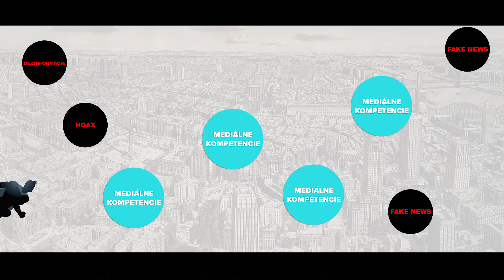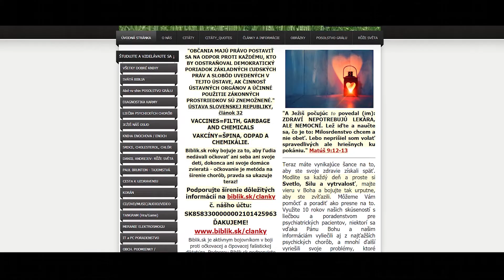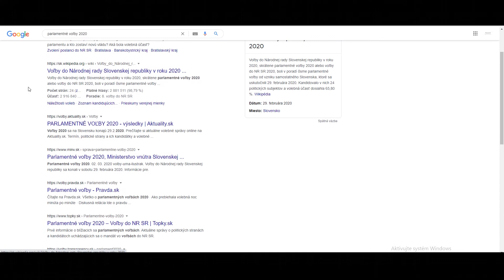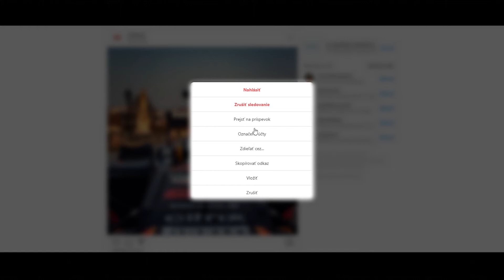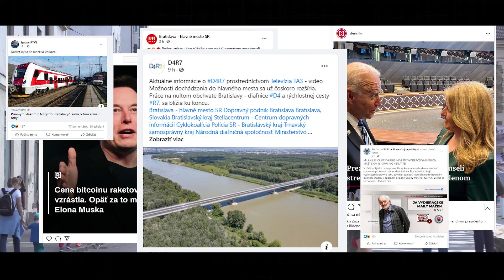Filmová a Mediálna škola Online 2 - 2. lekcia: Fakenews, hoax a dezinformácie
Vitajte všetci mladí nadšenci filmov, videí, rádia a iných médií. Vítame všetkých zapálených študentov, ktorí chcú svoje vedomosti v audiovizuálnej a mediálnej stránke rozširovať. Obsah je vytvorený pre prvý kontakt s audiovíziou a vysvetľuje základy tvorby médií. Cieľová skupina sú deti od 9 do15 rokov. Avšak nie je striktne vekovo obmedzená. Preto pozývame všetkých malých i veľkých učiť sa spolu s nami o médiách. V druhej sérií si priblížime viac mediálnu oblasť, keďže filmovú už máme v malíčku. Po  pojmoch, ktoré sme si vysvetlili naposledy ako je mediálna výchova, mediálna gramotnosť, mediálne kompetencie a kritické myslenie, prichádza na rad téma temnej strany HOAXY, FAKENEWS A DEZINFORMÁCIE. Pozrite si video a naučte sa rozlíšiť pravdu (true) od klamstva (fake).

produkceN productionN

 Projekt je realizovaný s finančnou podporou hlavného mesta SR Bratislava prostredníctvom grantového Podprogramu 1 na podporu pohybových aktivít a neformálneho vzdelávania v oblasti práce s deťmi a mládežou a nadáciou PONTIS.